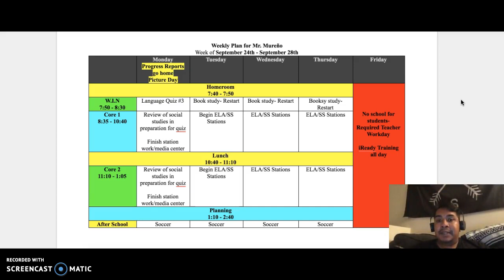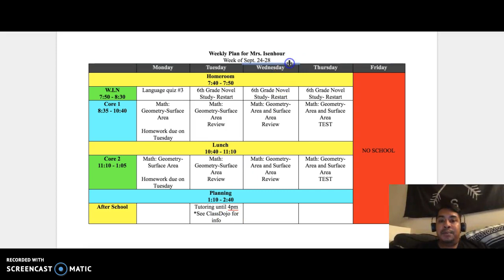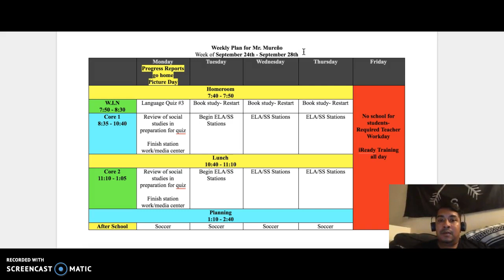September 24th - September 28th